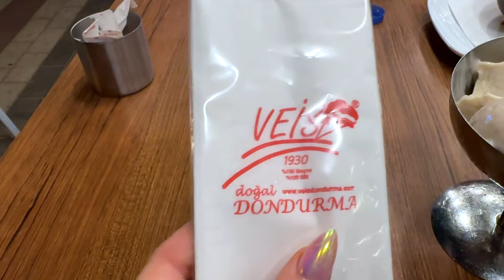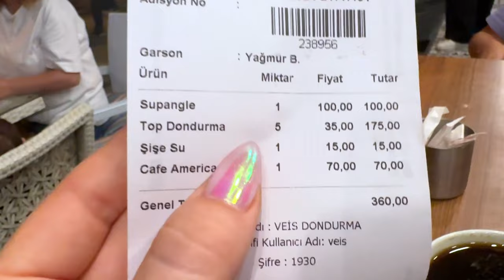Mini семейный VLOG на турецкой даче \GBQ blog